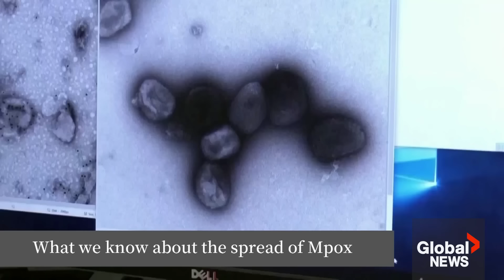Mpox: What are the symptoms, and how does it spread?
Mpox was declared a global health emergency earlier this week due to outbreaks in at least 18 African countries. We speak to Dr. Isaac Bogoch about what to know as cases rise across international borders.

He explains how the viral infection is contracted, what the warning signs and symptoms are, and how it's treated.

He also delves into whether it can reach Canada, who are the most vulnerable to the disease, and how to protect themselves.